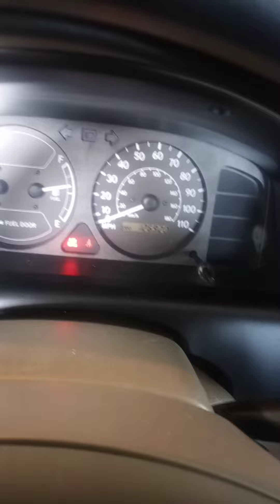2001 Chevy Prizm...Clean 127k miles